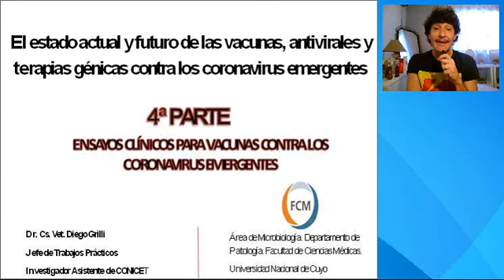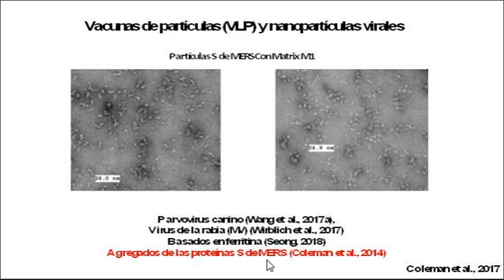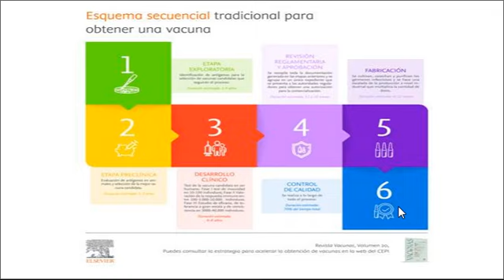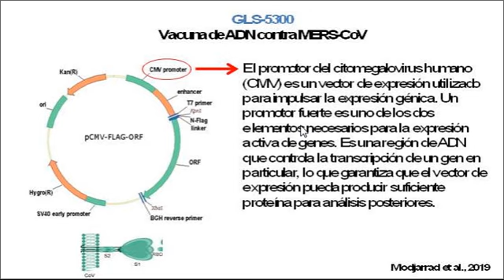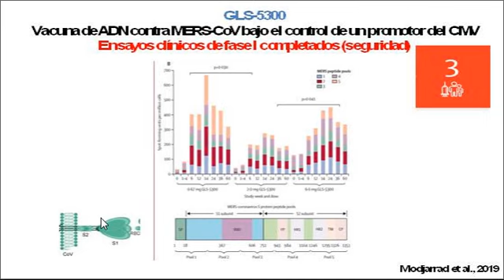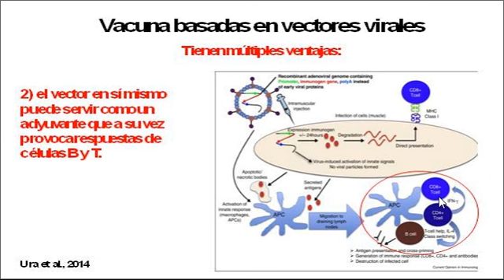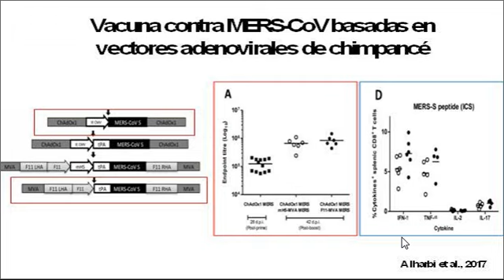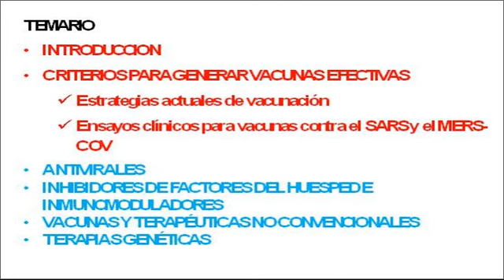4 CORONAVIRUS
En esta cuarta entrega de video, trataremos el estado actual de los ensayos clínicos para vacunas contra los Coronavirus emergentes. Ampliaremos los avances en vacunas que contienen partículas o nanopartículas, vacunas ADN y vacunas que utilizan vectores virales. Muchas gracias!!